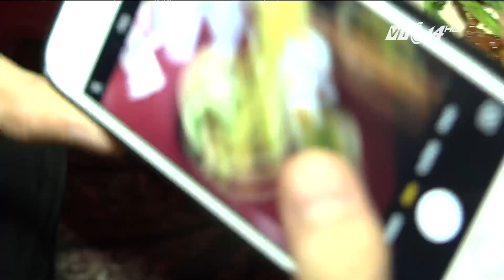(VTC14)_Giới trẻ Sài Gòn hào hứng chụp ảnh selfie với "mì bay"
(VTC14) - Thời gian gần đây, giới trẻ đổ dồn sự chú ý vào món "mì bay" độc đáo đang làm mưa làm gió tại... Singapore. Đến thời điểm hiện tại, món ăn thần thánh này đã "cập bến" TP HCM. Cùng với đó, không ít thực khách đã nhanh chóng tìm đến để trải nghiệm, đặc biệt là selfie với tô "mì bay" để check in trên mạng xã hội.